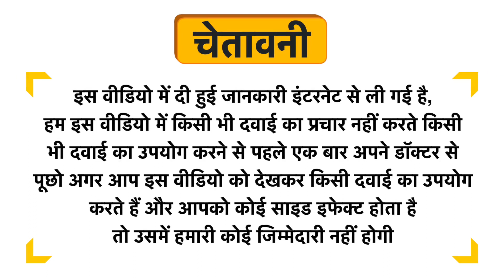Bioven Vitamin C with Zinc Vegetarian Capsule Uses in Hindi | Side Effects | Dose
Bioven Vitamin C with Zinc Vegetarian Capsule Uses in Hindi | Benefits | Side Effects | Dose